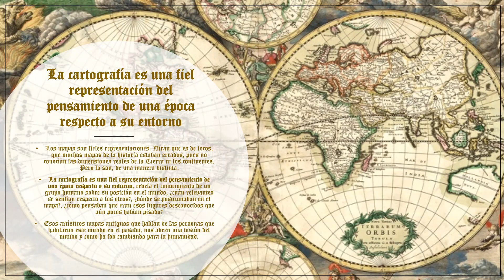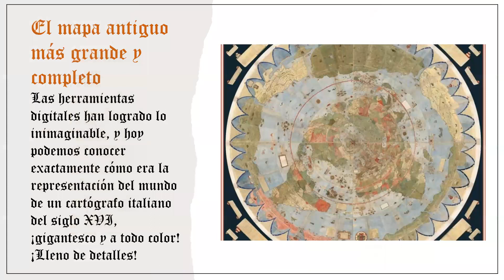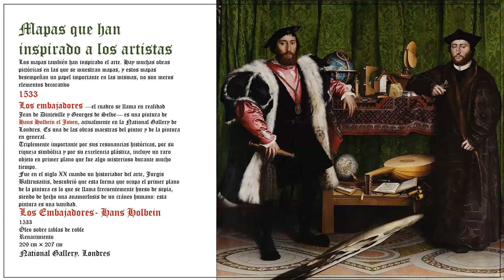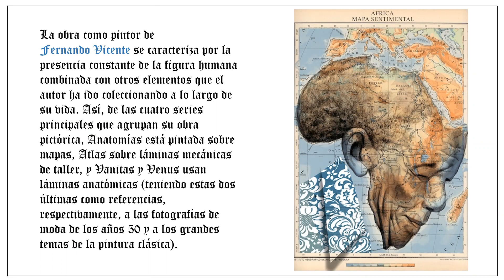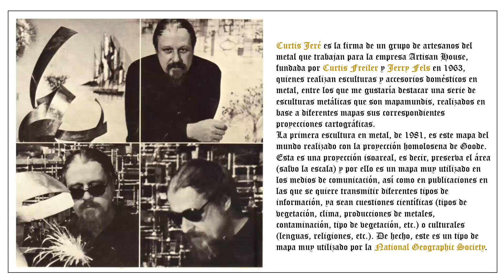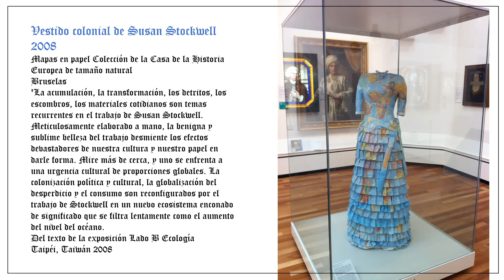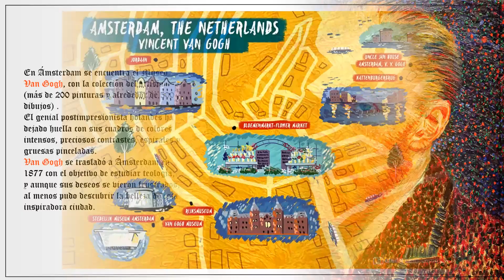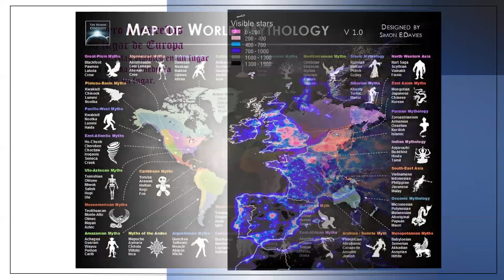MAPAS DEL ARTE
La cartografía es una fiel representación del pensamiento de una época respecto a su entorno, revela el conocimiento de un grupo humano sobre su posición en el mundo, ¿cuán relevantes se sentían respecto a los otros?, ¿Dónde se posicionaban en el mapa?, ¿Cómo pensaban que eran esos lugares desconocidos que aún pocos habían pisado?
Esos artísticos mapas antiguos que hablan de las personas que habitaron este mundo en el pasado, nos abren una visión del mundo y como ha ido cambiando para la humanidad.